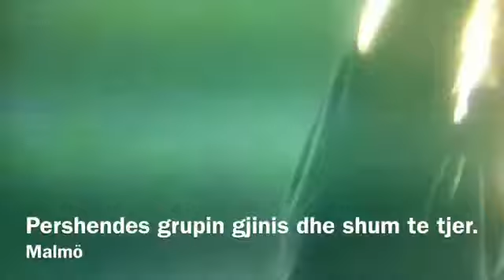rock shqip ka cel trendafili JimmyrockF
nji keng popullore e perpunuar, nga pollogu i Tetoves ne rock dhe elemente moderne.
celi trendafili te shkolla
i shkojn djemt e ri per okolla
njani pkut nji dege tjetri pkute nji dege
pkute more djal mos te jese djeg
trandafili ti je ma e bukur
trandafili po na ther me theren e zjart
trandafili flokt e bukra si ar
mos te jese djeg mos te shkoje kot
trendafili celen nje her ne motmot